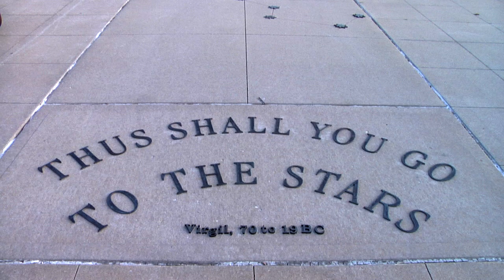Inside the Buzz: Broemmelsiek Park Astronomy Viewing Area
Learn more about the Astronomy Viewing Area at St. Charles County's Broemmelsiek Park!